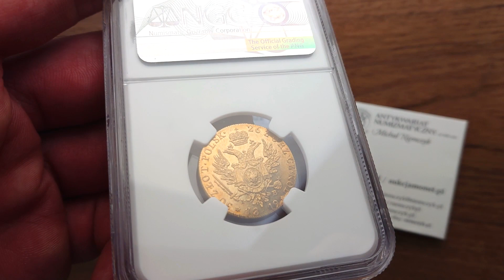Russia/ Poland. Alexander I. 50 zlotych 1819 IB, Warsaw / Warschau NGC MS61 (MAX)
Królestwo Polskie, Aleksander l. 50 złotych 1819 IB, Warszawa NGC MS61 (MAX)
Krolestwo Polskie, Alexander I. 50 zlotych 1819 IB, Warsaw / Warschau NGC MS61 (MAX)

Cena startowa: 20 000 złotych

Aw.: Głowa cara w prawo. W otoku: ALEXANDER I CESARZ SA W ROS KRÓL POLSKI
Rw.: Dwugłowy orzeł rosyjski pod carską koroną. Na piersi, na tle gronostajowego płaszcza, tarcza z orłem polskim, u dołu inicjały I-B, poniżej data.
W otoku od lewej: 26 Z GRZ CZ KOL *18-19* 50 ZŁOT POLSK

Najwyższa nota gradingowa na świecie.

Wyśmienicie zachowany egzemplarz. Doskonale widoczne wszystkie detale. Warto zwrócić uwagę na baki cara - element najbardziej narażony na wytarcie. Polecamy do najlepszych zbiorów.

Kopicki 2738; Friedberg 105; Plage 3 (R2); Bitkin 806 (R1); Berezowski 80; Parchimowicz 1051a

➡️ Aukcja 21 - 26 października | 09:00 (Hotel WESTIN, Warszawa)